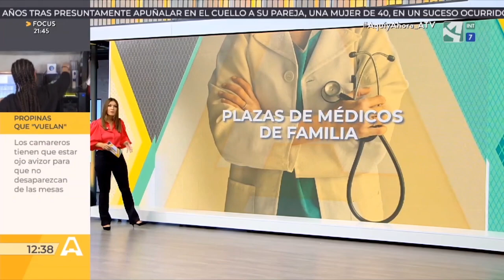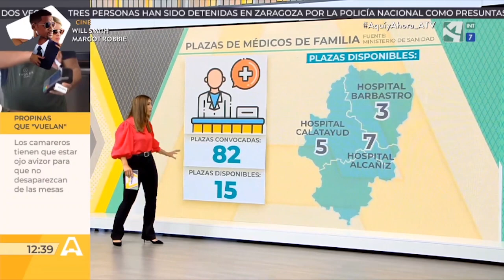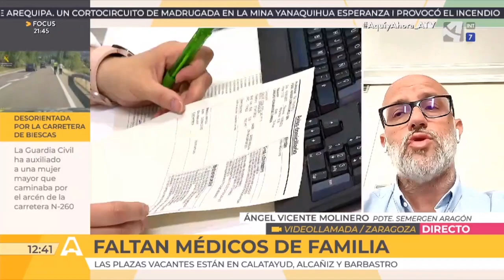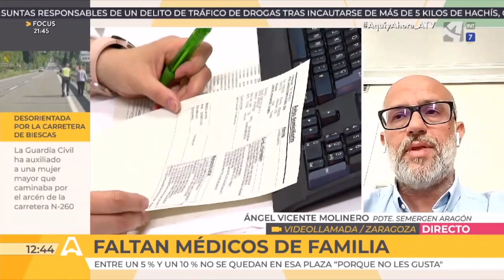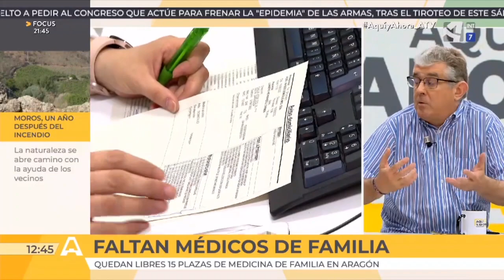Faltan médicos de familia